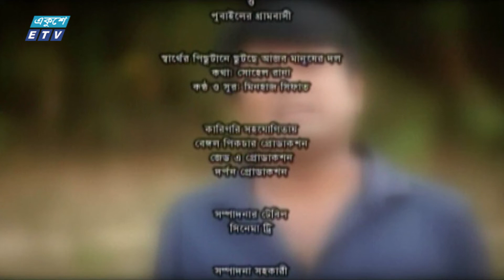Bangla Natok Chokka Panja | ছক্কা পাঞ্জা || EP 07 | A Kha Mo Hasan | Mir Sabbir | Humaira Himu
একুশে টেলিভিশনের ধারাবাহিক নাটক ‘‘ছক্কা পাঞ্জা পর্ব_0৭
Ekushey Television Serial Drama "Chokka Panja" EP_07

রচনা || Written By
সোহেল রানা | Shohel Rana

পরিচালনা || Directed By
বনি চৌধুরী | Boni Chowdhury
ইমাম রিপন | Imam Ripon

২০০০ সালের ১৪ই এপ্রিল এটি সম্প্রচার কার্যক্রম শুরু করে। টিভি চ্যানেলটির খবরে নতুনত্ব ও অভিনবত্ব থাকার কারণে দর্শকদের কাছে বিপুল জনপ্রিয়তা লাভ করে। দেশ বিদেশের সর্বশেষ খবর, নাটক, সিনেমা, ডকুমেন্টারিসহ নানা খবর ও বিনোদনমূলক অনুষ্ঠান প্রচারিত হয় একুশে টেলিভিশনে।